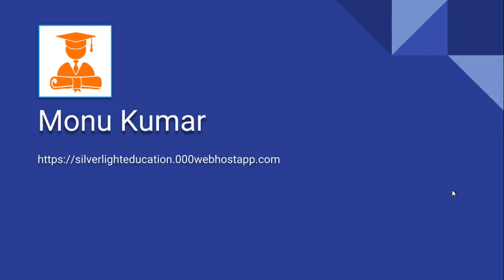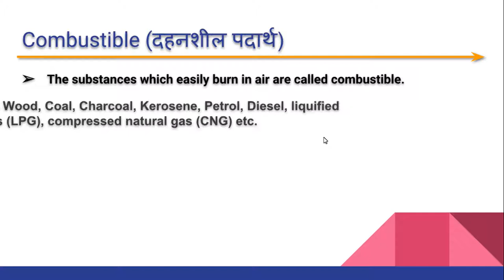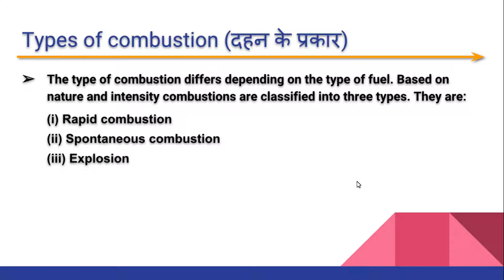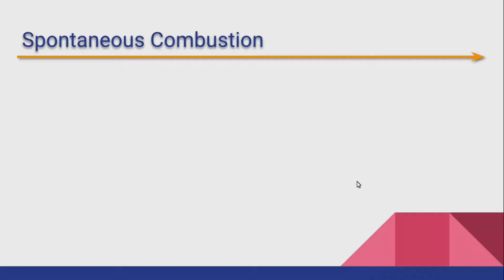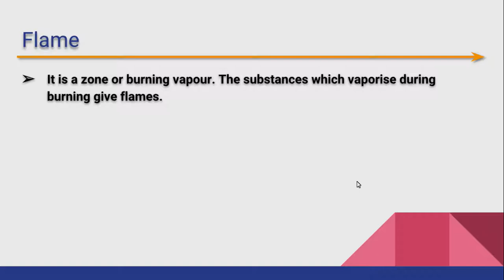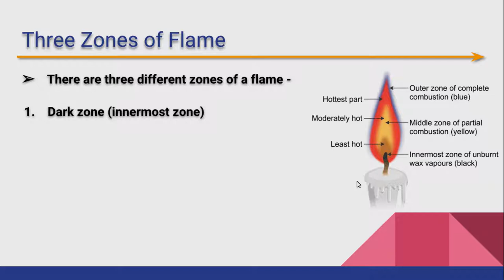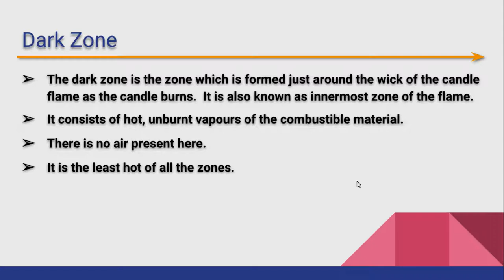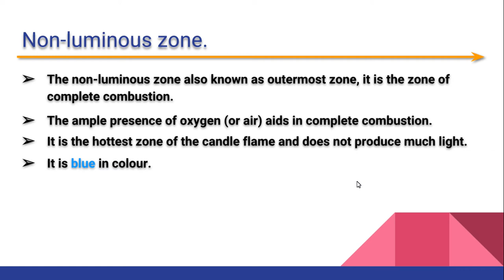Class 8th Science Chapter 6 (Combustion and flame) part 1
Silver Light Education